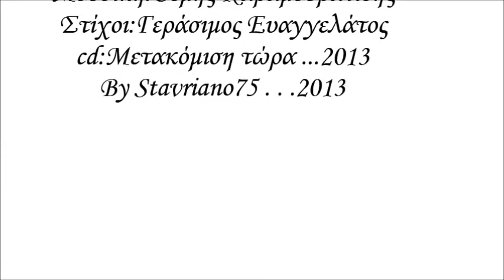Όμηρος... Ελεωνόρα Ζουγανέλη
Όμηρος
Ελεωνόρα Ζουγανέλη
Μουσική:Θέμης Καραμουρατίδης
Στίχοι:Γεράσιμος Ευαγγελάτος
cd:Μετακόμιση τώρα ...2013
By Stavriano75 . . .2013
Το βιντεο δεν προορίζεται για παραβίαση πνευματικών δικαιωμάτων . Το οπτικοακουστικό περιεχόμενο δεν ανήκει σε εμένα δεν κάνω κέρδος από αυτό το βίντεο, δεν είμαι κύριος πνευματικών δικαιωμάτων των φωτογραφιών, είναι από το διαδίκτυο. είναι μόνο για διασκέδαση...
Έπεσε η νύχτα,φάνηκε το φεγγάρι
Γι'άλλους ελπίδα και γι'άλλους συμφορά.
Άμα μ'αφήσεις,το δάκρυ μου ποτάμι
Αν μ'αγαπήσεις,θάλασσα η χαρά.

Αχ οι σιωπές φυτρώνουν άγρια χόρτα
σε παίρνουν όμηρο
Άσε ανοιχτή του ύπνου σου την πόρτα
να μπω σαν όνειρο
Αχ οι σιωπές τα βάσανα του κόσμου
θηρία ανήμερα
Ένα κλειδί να σ'εξηγήσει δωσ'μου
κι ας φύγω σήμερα.

Έπεσε η νύχτα κι ο ύπνος δε με πιάνει
Μεσ' στο σκοτάδι βλέπω καθαρά
Μου 'χεις χαρίσει αγκάθινο στεφάνι
κι ένα ζευγάρι ολόλευκα φτερά